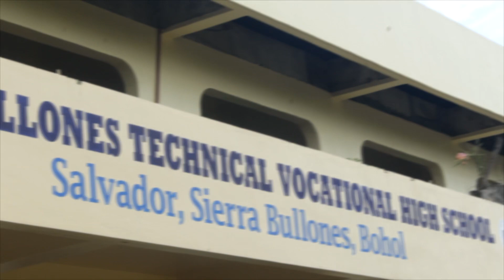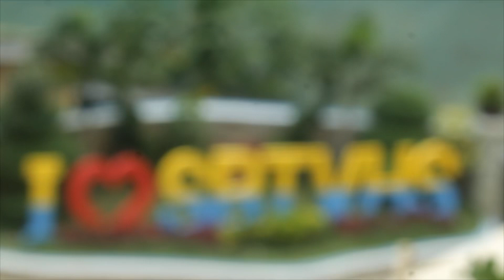Virtual Graduation Song - Hold on to the Memories (SBTVHS SHS Graduation of Class 2020)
Because of COVID 19 Pandemic
Virtual Graduation Batch 2020 was done.

Performed by:
(Sierra Bullones Technical Vocational High School)
SBTVHS CELESTIAL VOICES & Selected Graduates

Special Thanks to the Video Editors:
Elgene Vic Montecillo
Jerome Diaz

Mixed by:
Elgene Vic Montecillo
John Christian Narbaja

Mp3 enhanced by: Roy Tutor

Content Creator:
Coach Rebecca B. Rosales